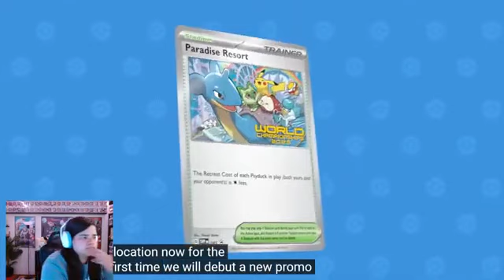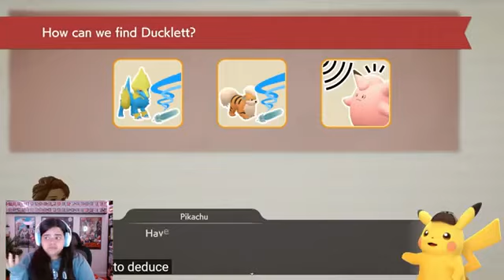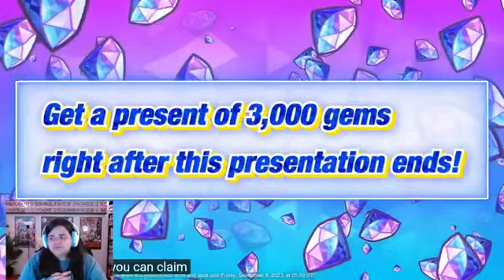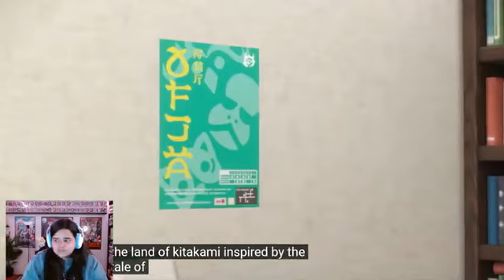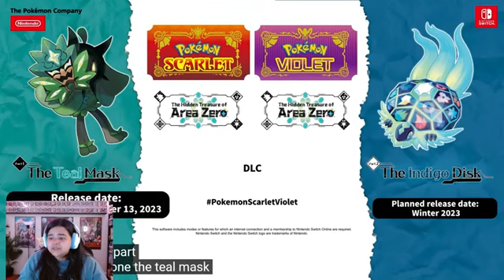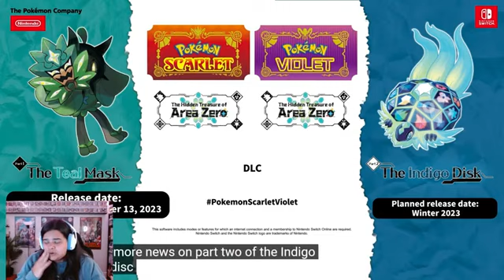Pokémon Presents 8.8.23 LIVE Reaction!!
Twitch ~ Twitch.tv/MoonflowerGames
TikTok ~ MoonflowerGames